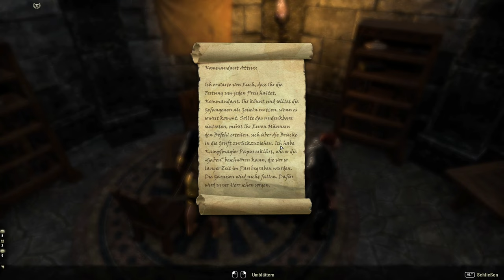Teso #152 - Die Erstürmung der Garnision [Lets Play] [The Elder Scrolls Online]